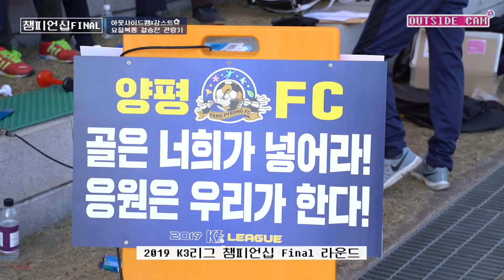[아싸캠] 감스트와 강프로 케미! K3리그 챔피언십 파이널 현장 (feat. 비긴어게인직)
2019년 11월 9일, 용문생활체육공원 축구장에서 펼쳐진 양평FC와 화성FC의 챔피언결정전 1차전 현장.

아웃사이드캠과 강프로가 깜짝 손님을 만났습니다.
그 주인공은 비긴어게인직 감스트!!!

감스트와 감스트크루가 함께 응원하는 K3리그 현장을 함께 만나 보시지요^^